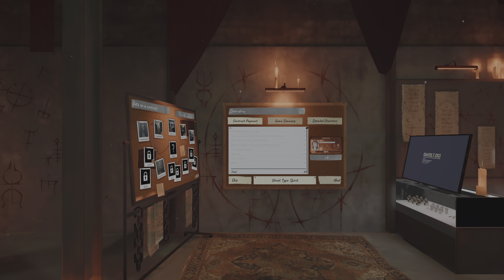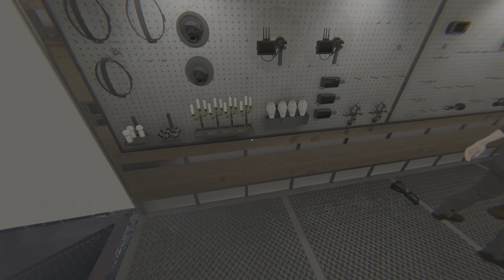New Zealander hunts ghosts